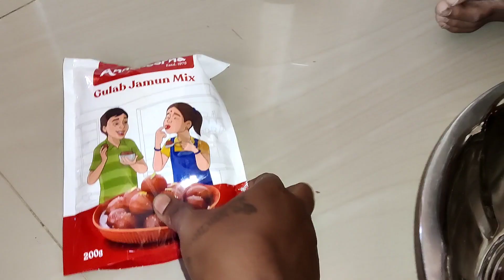இந்த வருஷம் தீபாவளிக்கு அம்மா வீட்டுக்கு வந்தாச்சு / அம்மா வீட்டு சிறப்பு தீபாவளி பலகாரங்கள் /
இந்த வருஷம் பொங்கலுக்கு அம்மா வீட்டுக்கு வந்தாச்சு / அம்மா வீட்டு சிறப்பு தீபாவளி பலகாரங்கள் /